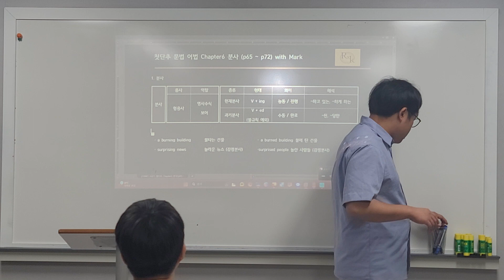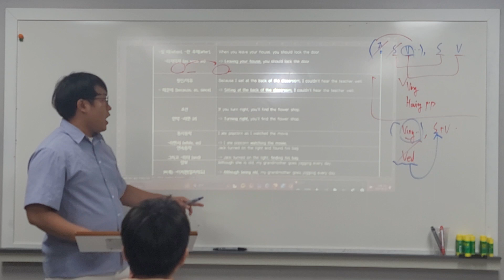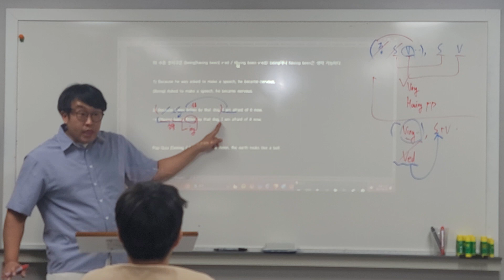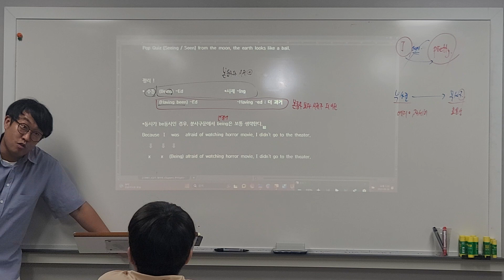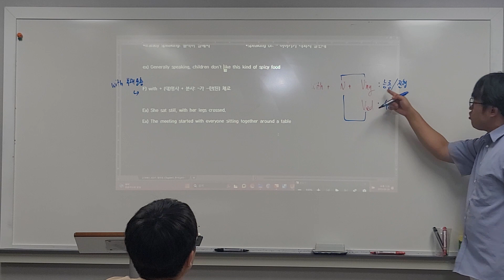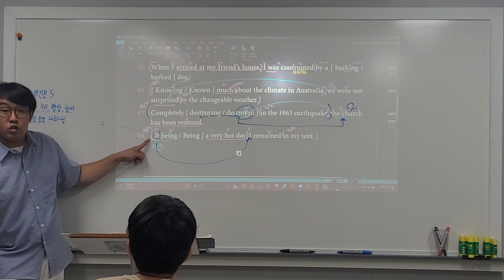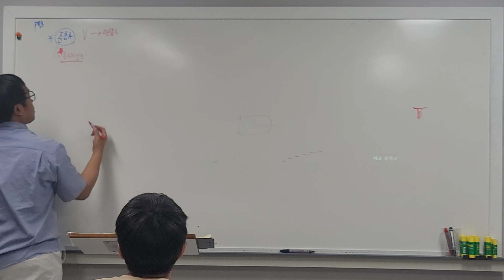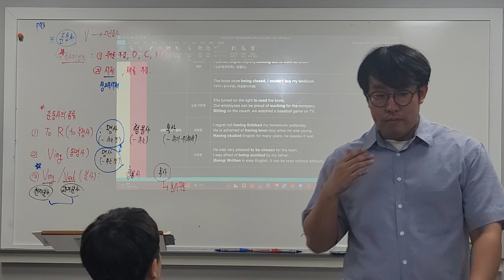23_08_25_예비고1TK1_어법_시우T